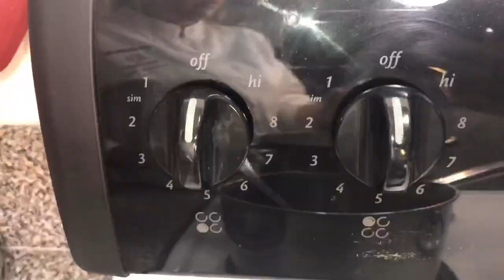🍴Starting with one of my favorite plates in the world: RISOTTO ✨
Made with much love 💖

Hope you really enjoy it
Xoxo
Chef Maia